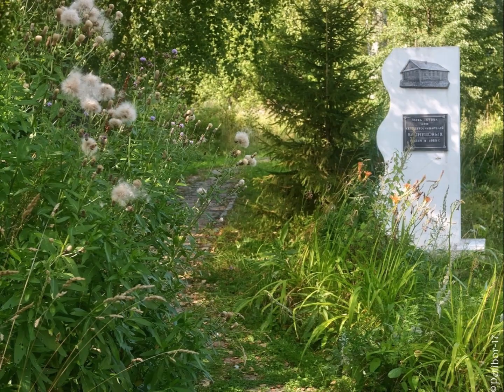"ВЯТСКАЯ СИМФОНИЧЕСКАЯ"... (Фото со стены Игоря Петрова (Вятка/Киров), музыка Сергея Рахманинова)